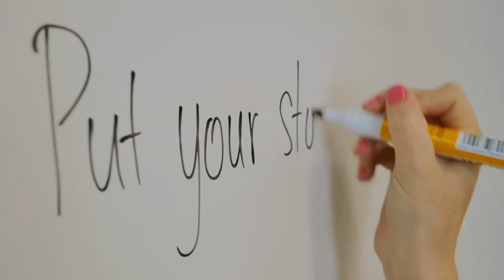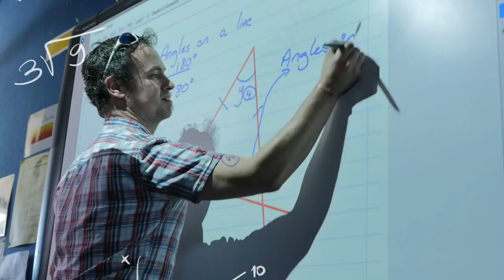Why choose Westlake Girls?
Westlake Girls High School is a great place to study, make friends, and try new things. Find out what you love, and discover your potential.